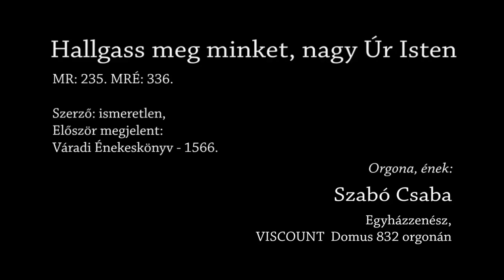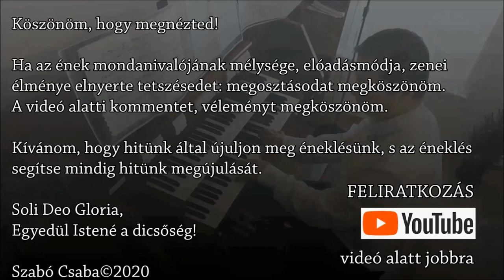235. dicséret: Hallgass meg minket, nagy Úr Isten - Orgona, ének: Szabó Csaba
"Uram, hallgass meg! Uram, bocsáss meg! Uram, figyelj ránk, és cselekedj, ne késlekedj! – önmagadért..." Dán 9,19a